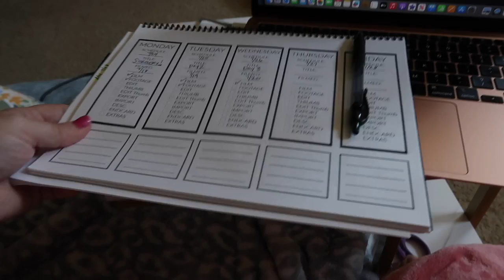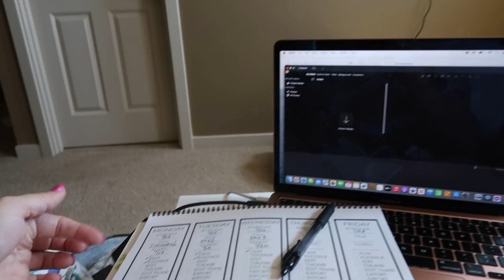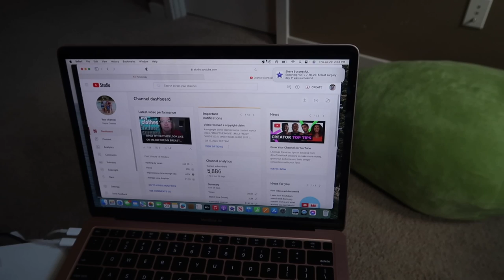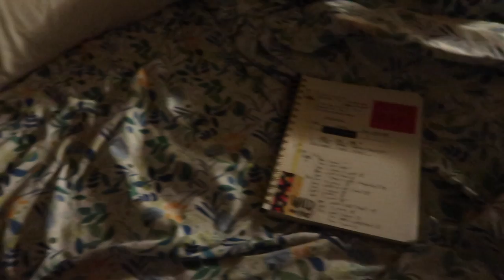BREAST SURGERY RECOVERY DAY 3 | BREAST REDUCTION & LIFT SURGERY | RECOVERING FROM BREAST SURGERY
AMAZON FAVORITES:

LUG TRAVEL BAG:

MICROFIBER BEACH (TRAVEL) TOWELS:

GoPro HERO9 BLACK CAMERA:

Canon PowerShot G7X Mark II Digital Camera:

Monitor Stand Riser Desk Organizer:

Bookshelf for Desktop Storage:

ART MARKER SET:

CURRENT PHONE CASE:

FETCH APP -2000 BONUS points w/ REFFERAL CODE:
5KKJA